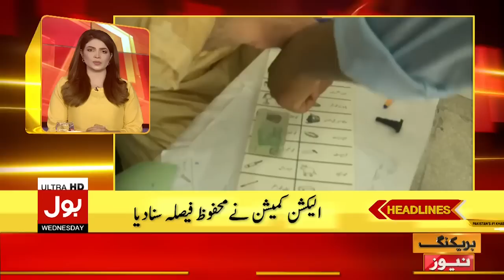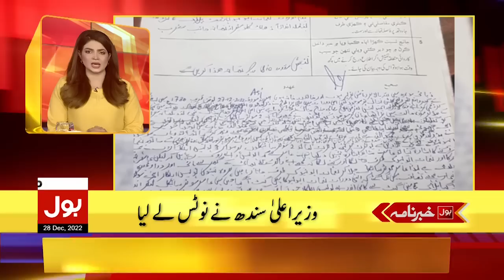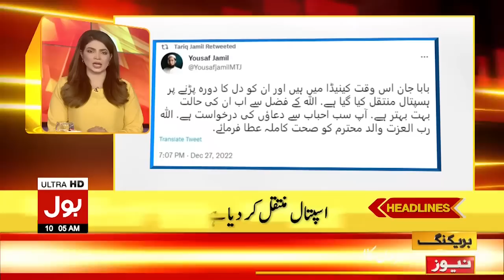BOL NEWS HEADLINES | 10 AM | 28 December 2022 | Big Story !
Imran Khan Latest Statement
Bilawal Bhutto Big Offer To Imran Khan
Shah Mahmood Qureshi About Bilawal Bhutto
Gulistan e Johar Incident
PTI Members Resignations
Fawad Chaudhry Big Warning To PDM
islamabad Local Bodies Elections Postponed
Overseas Pakistani Students In Trouble
Islamabad Dhamaka Updates
Rana Sanaullah Big Statement
Molana Tariq Jameel Heart Attack
Pak Vs NZ Test Series